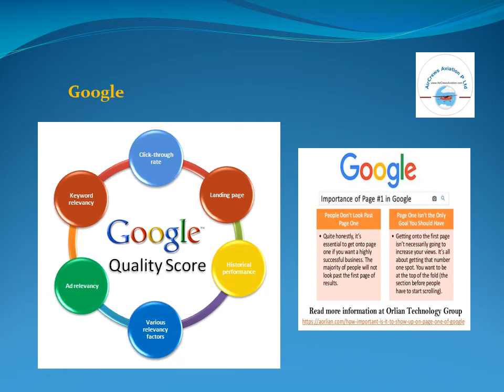Importance f Social Media fo Management Studies Amrita Singh Manager Fintech AirCrews Aviation Ltd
Importance of Social Media for Management Studies by Amrita Singh  Manager Fintech AirCrews Aviation Pvt  Ltd